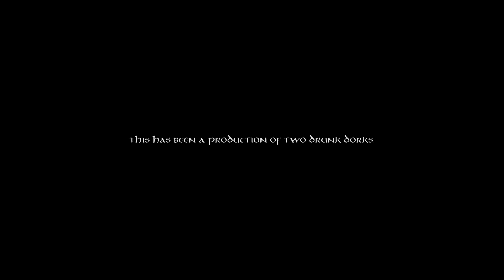Old Fashioned vs. Manhattan. 90-second Battle.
Whiskey lovers of the world unite! In this 90 Second Battle, the Dorks have to decide between two classic Whiskey Cocktails - Manhattan and Old Fashioned. See which one will reign supreme!